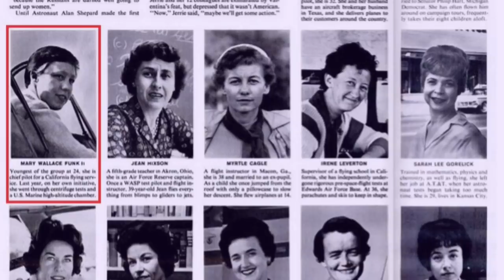TAGUMPAY! Jeff Bezos, Crew ng New Shepard Nakarating sa Space | Madam Info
Highlights ng flight ni Jeff Bezos at mga kasama niyang crew ng New Shepard sa pinakaunang human flight ng Blue Origin. Enjoy panoorin ang paglutang nila sa Zero-G (microgravity) sa loob ng capsule. Kilalanin ang crew!

Attributions:

Blue Origin
Virgin Galactic
SpaceX